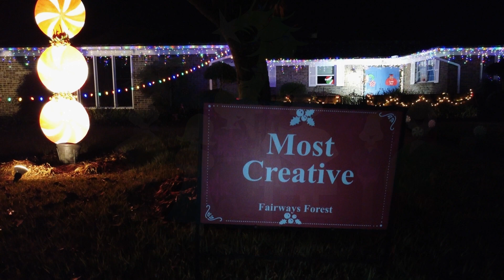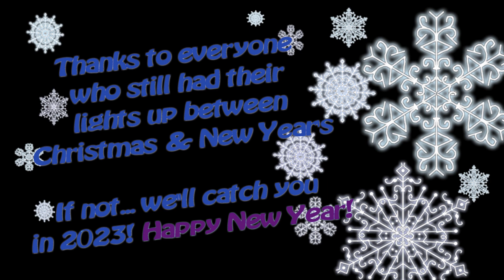The Most Amazing Holiday Decorations! Fairways Forest Holiday Lights 2022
Beautiful Christmas lights in the Forest - Homes all dressed up for the Holidays 2022. Filmed with aerial precision in 4k by award-winning videographer Clayton Vandiver and edited to beautiful HD video with a holiday music track to commemorate the magic of Christmas in Fairways Forest, Jacksonville, Florida. Excellent and creative decorations this year. Some lights had already been taken down between Christmas and New Year's Day and missed their chance to be featured for 2022 but next year we will try to catch every single light.